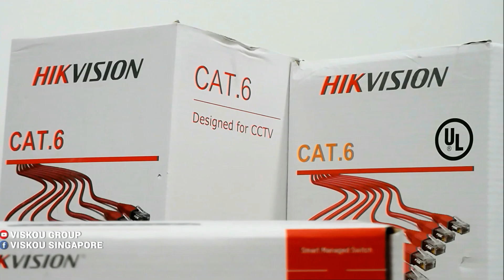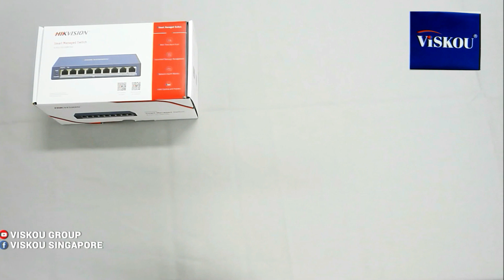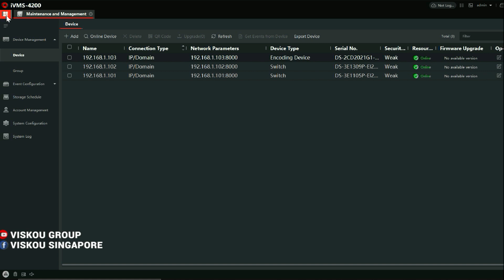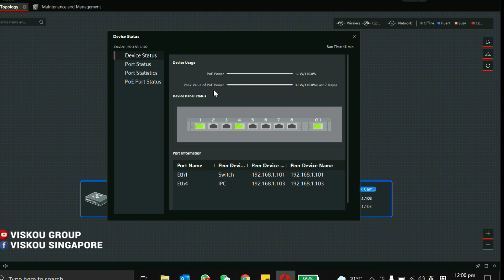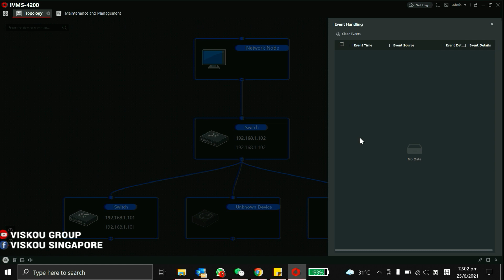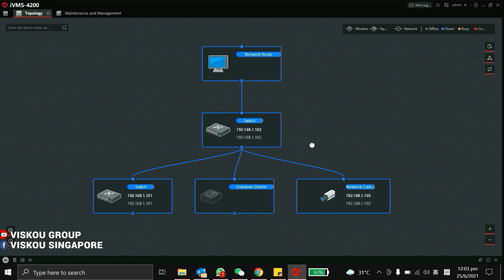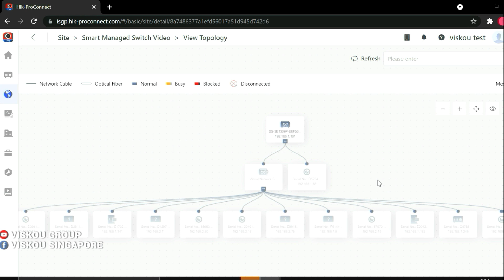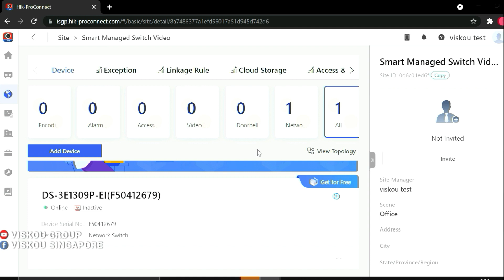HOW TO: Configure HIVISION 5/8 Port POE Smart Managed Switch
Control your network with Hikvision POE Smart Managed Switch today!